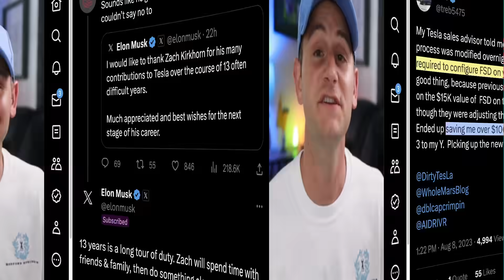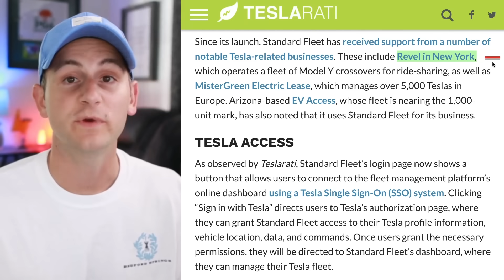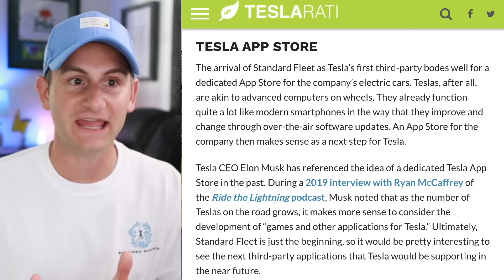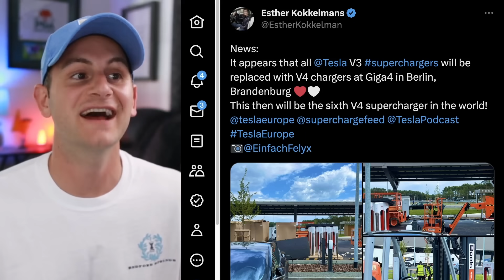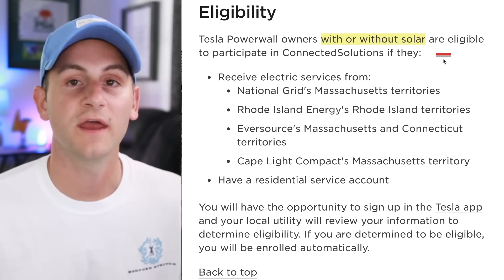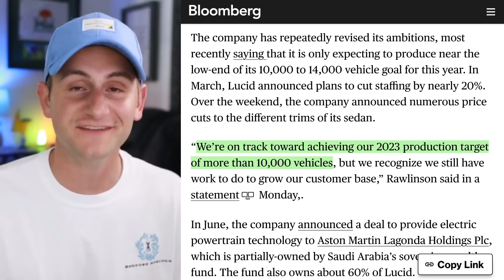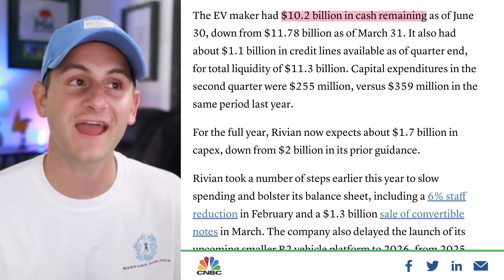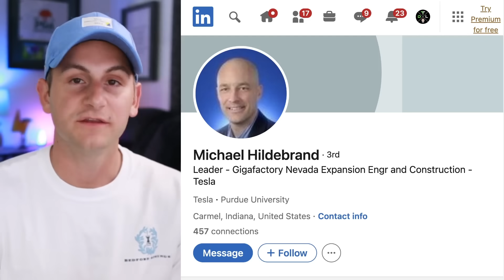Giga Nevada Expansion Update / GM Announces V2H / New Tesla VPP ⚡️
00:00 - Elon on Zach

00:20 - FSD Transfer Update

00:51 - Project Highland Battery

2:04 - Tesla App Store

4:49 - HW 3 vs. HW4

6:25 - V4 Giga Berlin

7:28 - New Tesla VPP

8:16 - Weekly China Insured Data

8:50 - GM V2H

9:32 - Lucid Sapphire Specs

10:37 - ChargePoint

11:31 - Rivian Earnings

12:44 - More on Taneja

13:49 - Giga Nevada Expansion